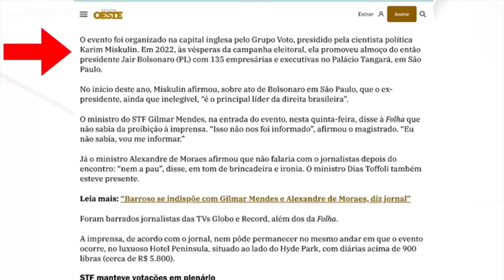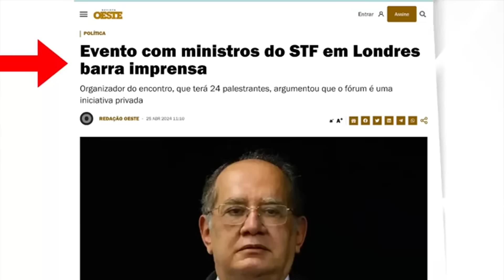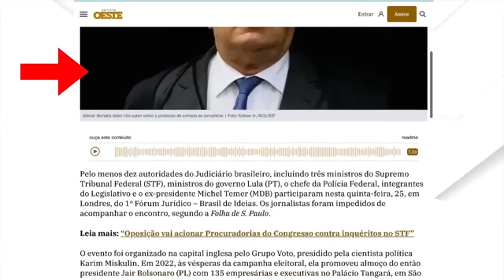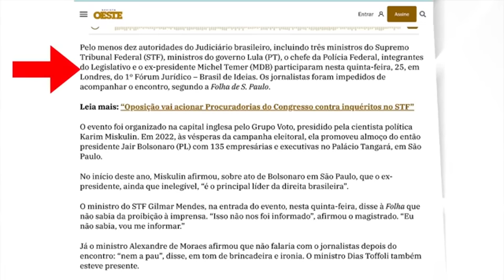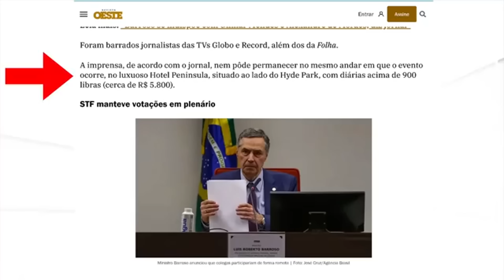"REVOLTA E CHORO NO PROJAQUE" GLOBO SE DECEPCIONA COM GILMAR MENDES - VEJA